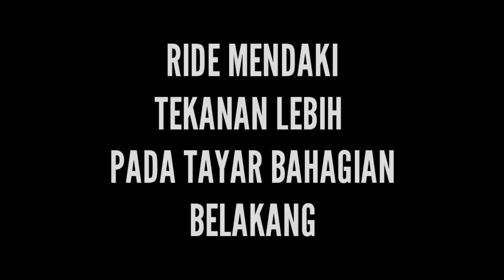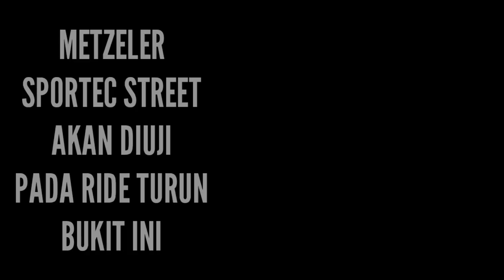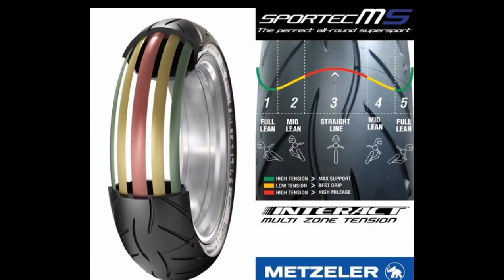#232 METZELER M5 + SPORTEC STREET REVIEW || CORNERING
Alright guys..
Divideo kali ini seperti yang saya janjikan akan review mengenai dua
Tayar ini iaitu metzeler M5 Interact dan juga metzeler Sportec Street
Dan tentukan review mengenai cornering!  Pastikan korang tengok sampai habis kerana pada akhirnya baru saya akan review!

Do not hesitate to follow me on

Record by.  : Gopro Hero 5 + commlite mic
                     : Fhd 1080 /30 fps / superview/ flat

                     : EKEN H8R 1080FHD /30 fps

Edit by : Kinemaster pro edtions

More video soon!